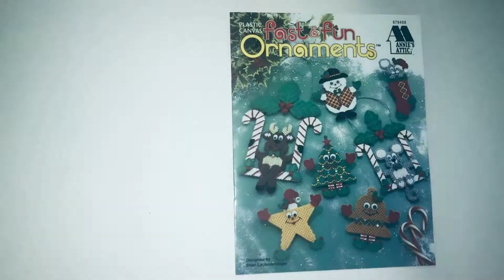Fast and Fun Ornaments Plastic Canvas Pattern Book Flip Through Video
Vintage Christmas Plastic Canvas Pattern Book:  Fast & Fun Ornaments.  Made using 7-count plastic canvas, patterns included for Bell, Tree, Mouse Swing, Star, Stocking Mouse, Snowman, and Reindeer Swing Ornaments.